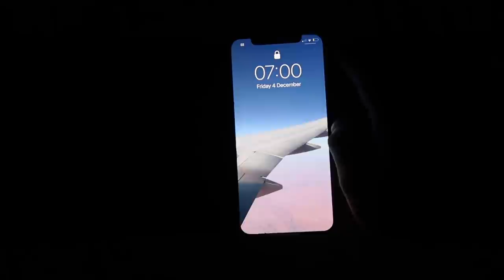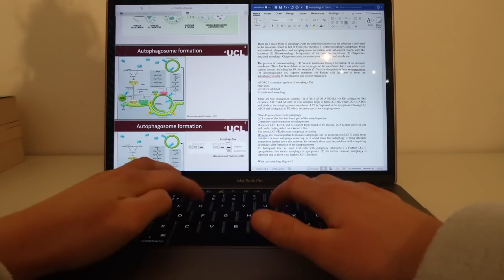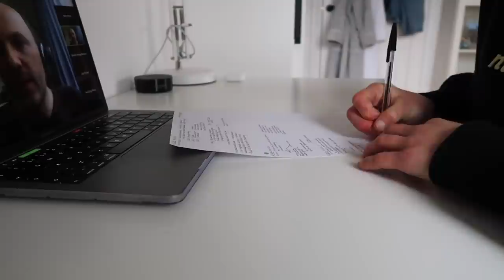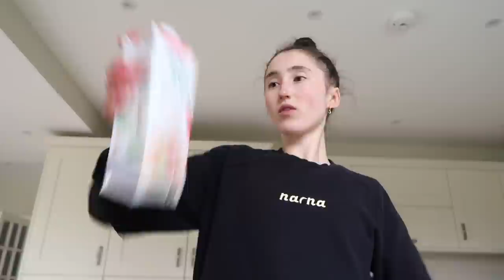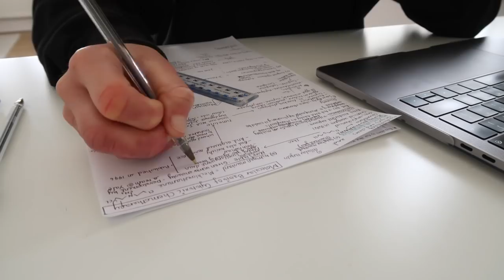PRODUCTIVE ONLINE UNIVERSITY MORNING ROUTINE | WINTER EDITION 2020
online university student morning routine 🌞

Do you need help with your studies?

FOLLOW ME ✨

FAQ ✌🏻

OTHER LINKS 💫

MUSIC CREDITS